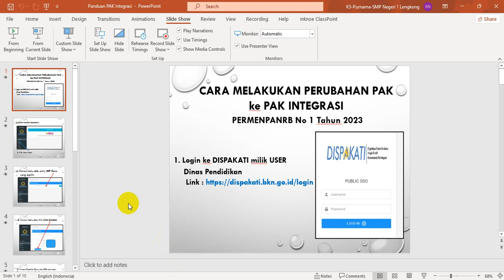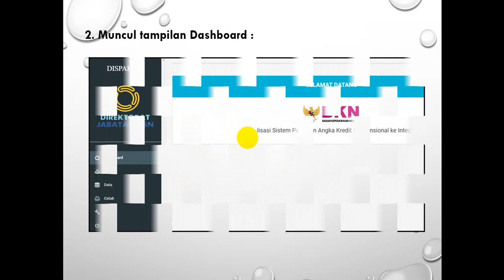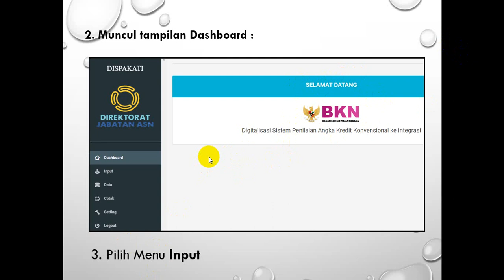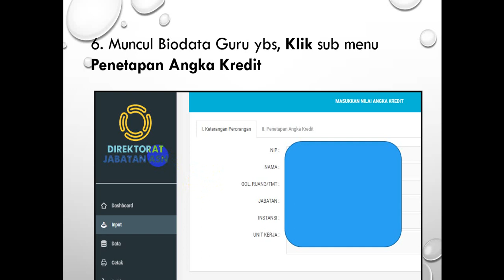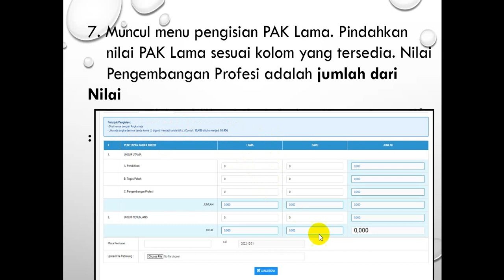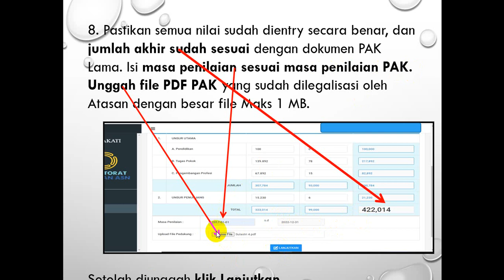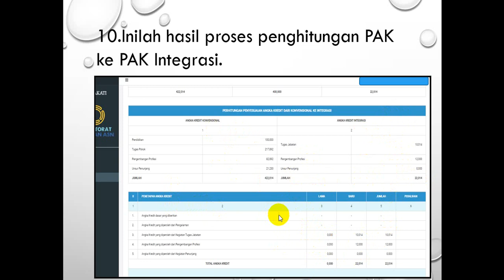Tutorial Cara Pengisian Aplikasi DISPAKATI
Video kali ini berisi tentang Tutorial Cara Pengisian Aplikasi DISPAKATI.
Semoga bermanfaat.